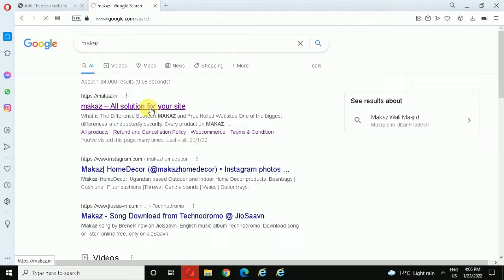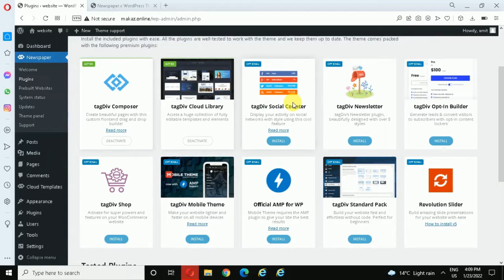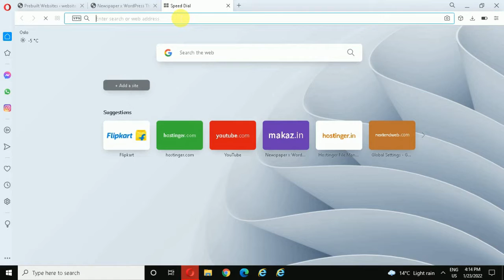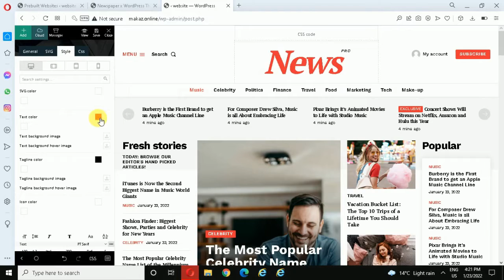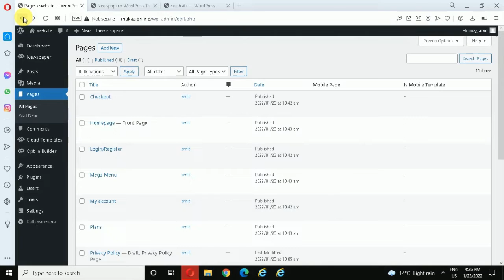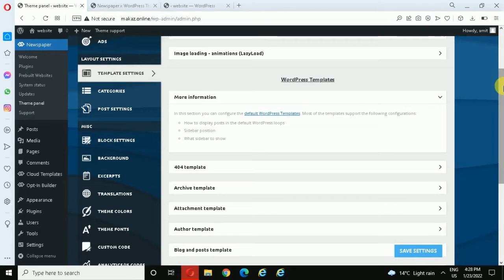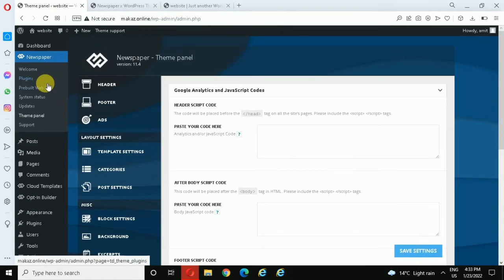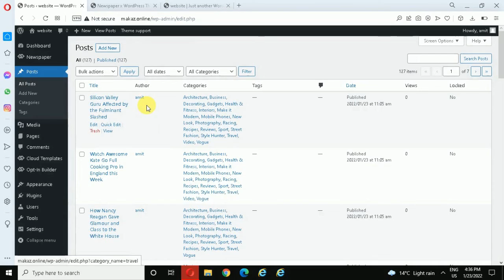How To Create A Blog or News Website | Newspaper Theme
Newspaper is a WordPress theme that lets you write articles and blog posts
Find exactly what you need with unique demos, perfectly designed to help you start building your website.